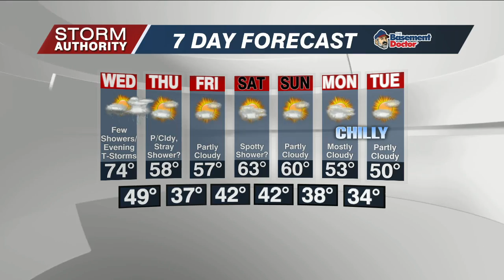Tuesday Forecast 10/11/22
Breezy and mild conditions on tap today.